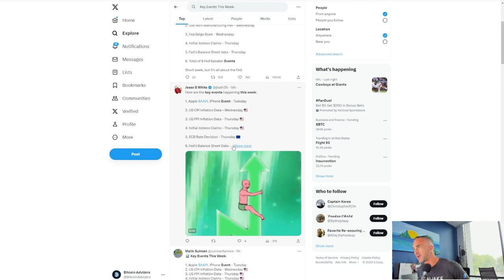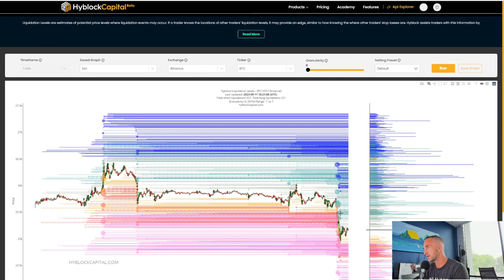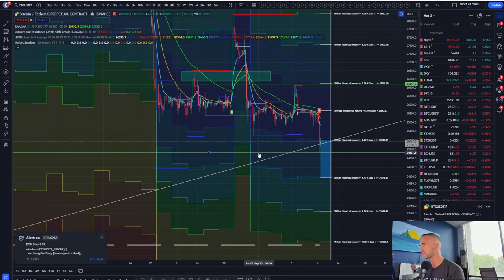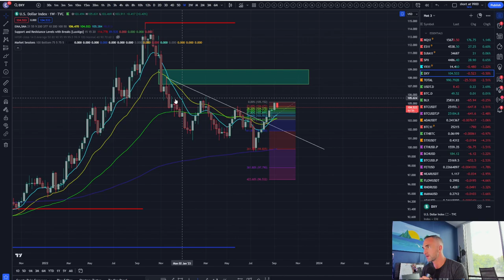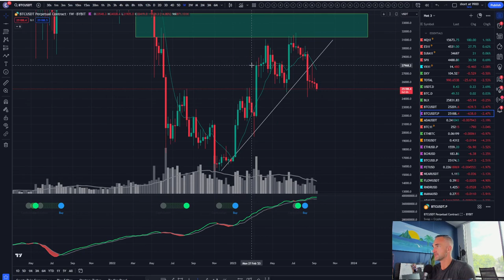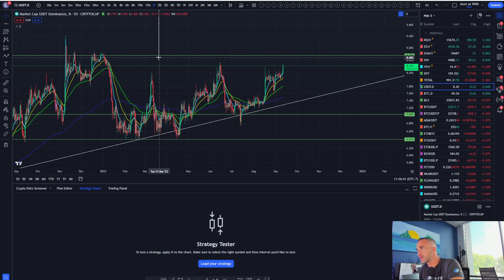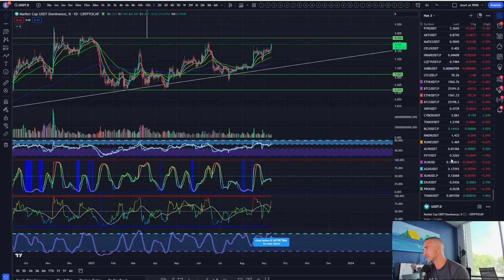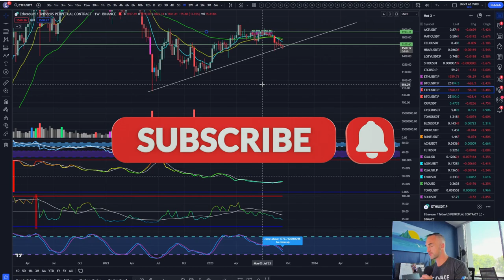Crypto Weekly Watchlist: Key Events & Price Targets | Stay Ahead in the Market!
Welcome to Bitcoin Advizers! In this week's episode, we're diving deep into the most critical crypto events you need to keep an eye on, and we'll break down what they mean for the market. Plus, we'll provide you with comprehensive technical analysis and price targets to help you make informed decisions.